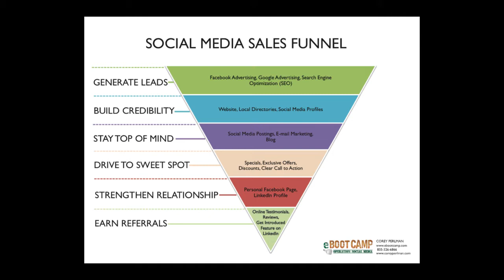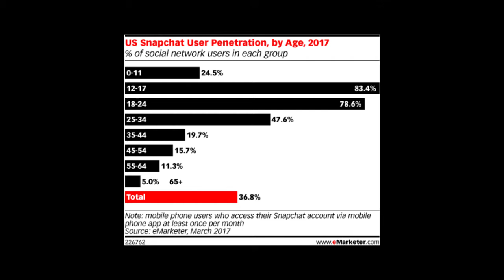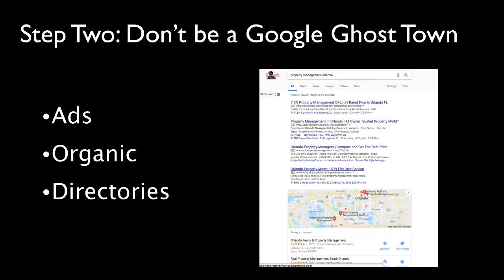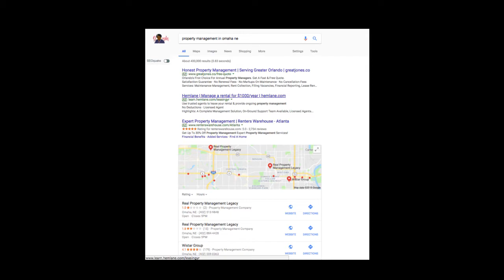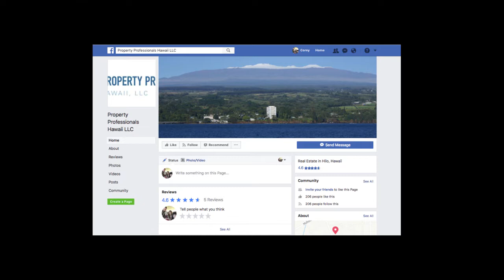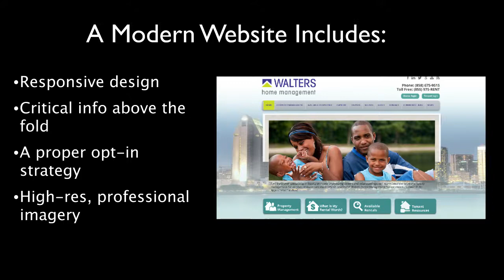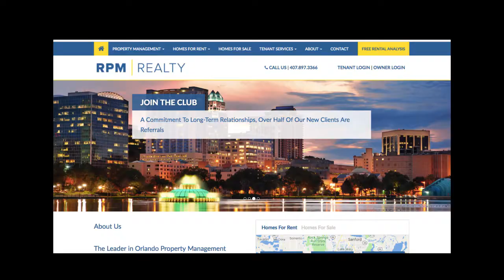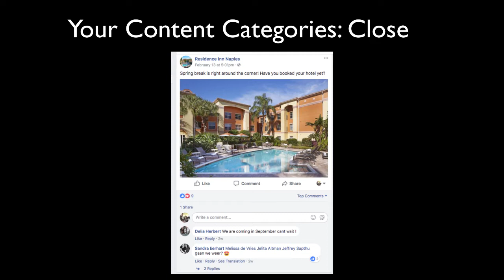Broker/Owner Conference Social Media Keynote (full presentation)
Social Selling: A step by step process in turning prospects into customers and customers into your digital salesforce.